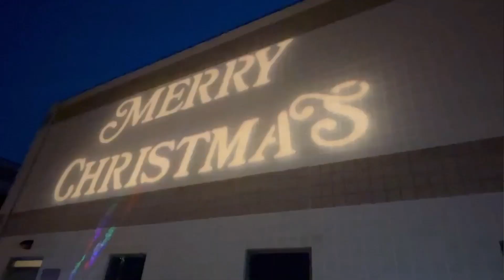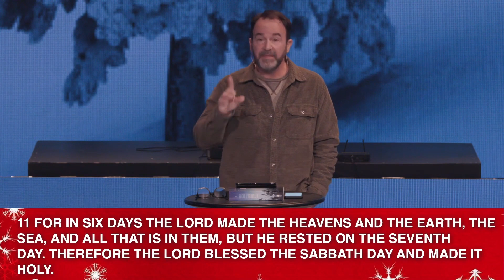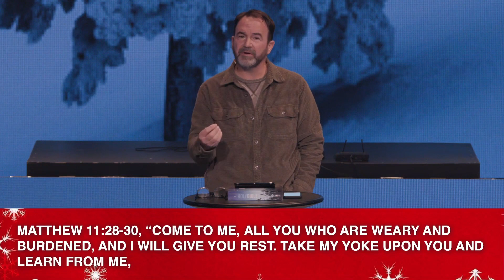Simply Peace Series - Week 4 (Pastor Eric Goldsborough)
If you'd like to know more about our ministry please visit us

ABOUT GT CHURCH:
We're one church in two locations that's all about reaching people and growing together in Christ. We can’t wait to see you in West Lawn, Kutztown, or Online with us at GTLive.tv! Find directions, videos, and more info about us

CONNECT
Find the community you’ve been looking for. Discover the prayer warriors waiting to stand with you. If you’re interested in upcoming events, GT Groups, serving, and/or prayer requests

Reaching People. Growing Together.